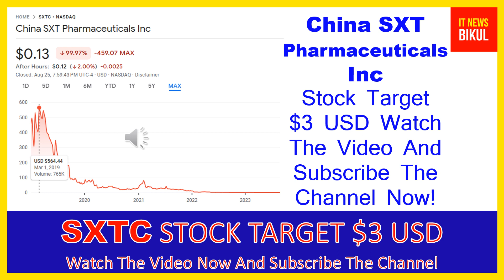SXTC Stock - China SXT Pharmaceuticals Inc Stock Breaking News Today | SXTC Stock Price Prediction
SXTC Stock - China SXT Pharmaceuticals Inc Stock Breaking News Today | SXTC Stock Price Prediction | SXTC Stock Target